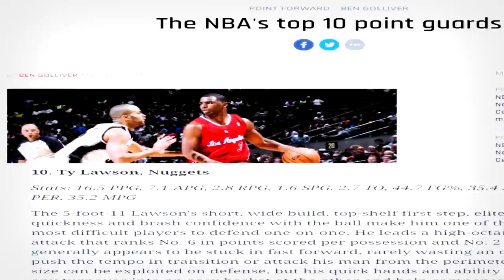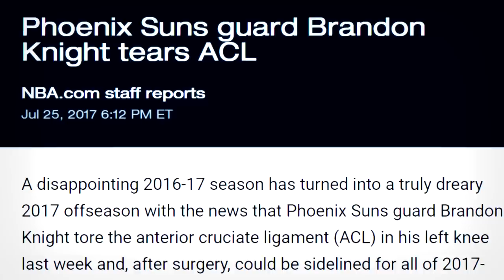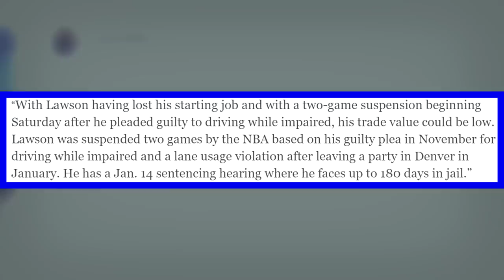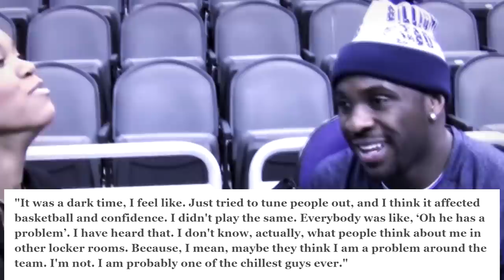What Happened to Brandon Knight and Ty Lawson?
Brandon Knight and Ty Lawson used to be rising young point guards, but their NBA careers drastically fell off. What in the world happened? In this video, I take a look at both of their NBA journeys.

► Sources:
Stats and box-scores from Basketball-Reference.com